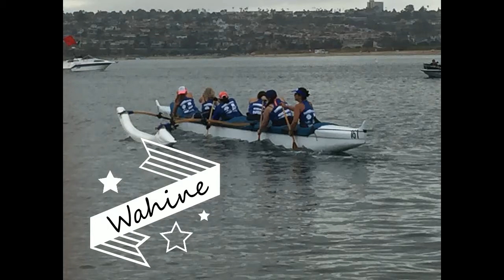Crystal Pier 2017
Team Arizona Outrigger Canoe Club